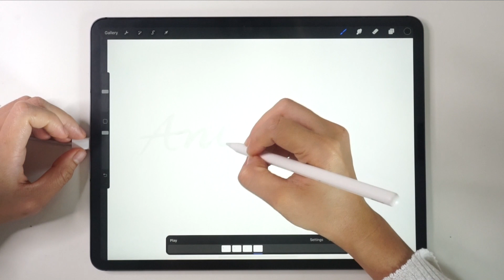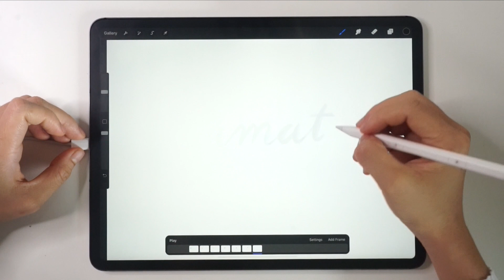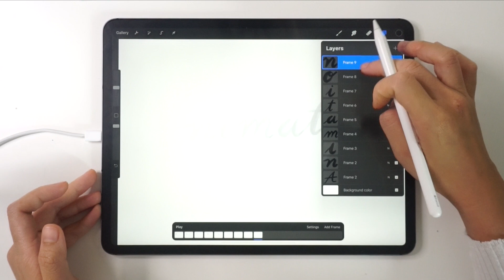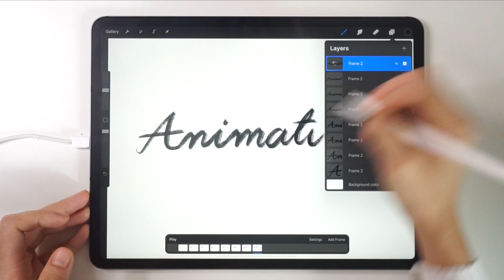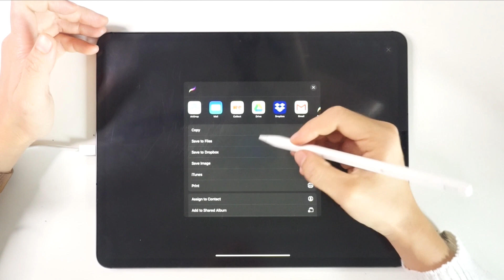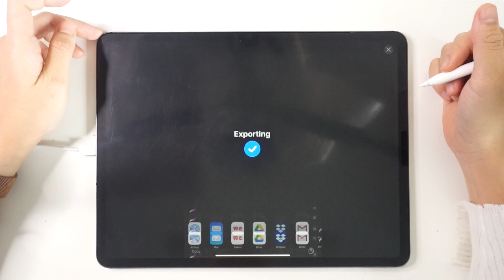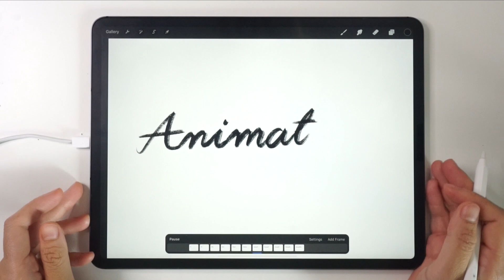Easy Animation on Procreate: Animation Assist Tool Tutorial 🎨✨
🎨✨ In this tutorial, we're diving head-first into Procreate animation assist - easy, breezy, and oh-so-fun! We'll unpack the toolbox and animate text in Procreate. Buckle up as we break down how to get your text moving and grooving on the canvas! You'll also learn how to add a bit of sizzle by adjusting your settings, making your letters pop with personality. 🚀 Not a Picasso of Procreate yet? No worries, we're in this together! Laugh and learn as we discover how to export your masterpiece. Let's get animating, Picasso!

*💌  Get my personal library of 100+ hand-crafted Procreate assets for FREE*

The kit contains 100+ premium custom-made brushes, stamps, 3D models, color swatches, and more and is available for FREE for Youtube Subscribers with coupon “FREYAKIT” (enter at checkout) - ⏩

*⌚️ Chapters:*
0:00 Intro
0:21 How to turn on the Animation Assist
0:35 Creating text animation 1
01:32 Animation Assist settings
02:45 Creating text animation 2
04:20 How to share animation file
06:09 Summary

Hey there, fellow art enthusiasts! I'm Freya Kotchakorn, your friendly neighborhood digital botanical artist and pattern designer, straight outta Bangkok, Thailand. Art has been my jam since I got my degree in Decorative Arts from the Silpakorn University of Arts.

Apart from being the Founder of Freya Art Atelier, I'm super into creating digital art, fun educational programs, and even my custom digital brushes for the Procreate App on iOS. Over the last decade, I've had the pleasure of working with amazing brands like Louis Vuitton, Sephora, Tiffany & Co., Kate Spade NY, Mango, and Amaffi, just to name a few.

For the past three years, I've been on a mission to help tens of thousands of students master digital art using the Procreate iOS App.